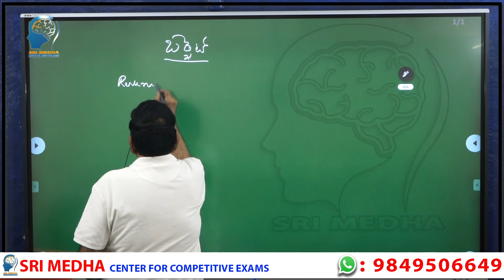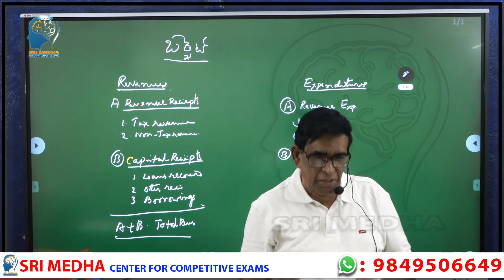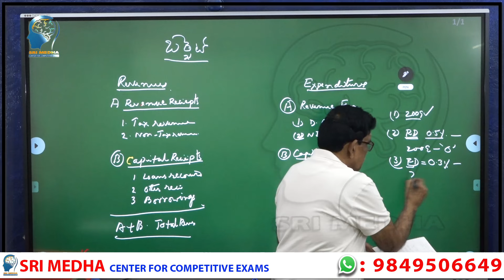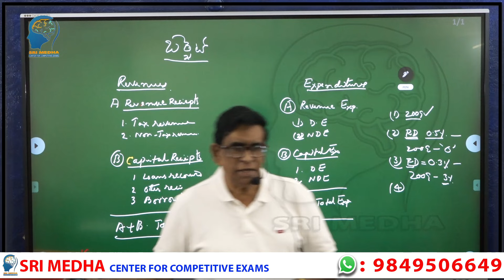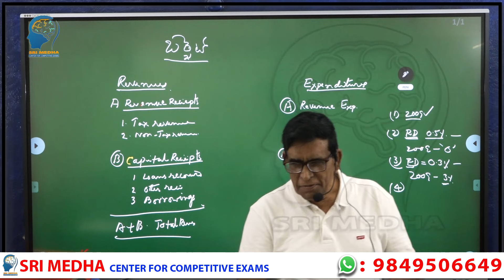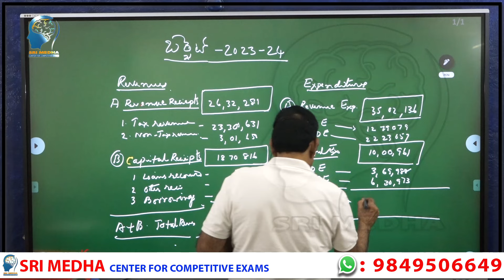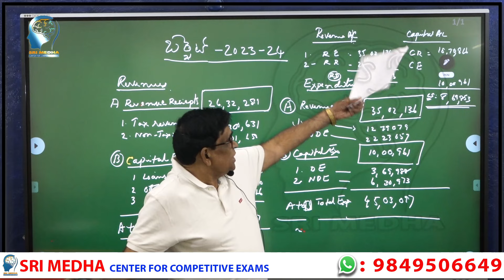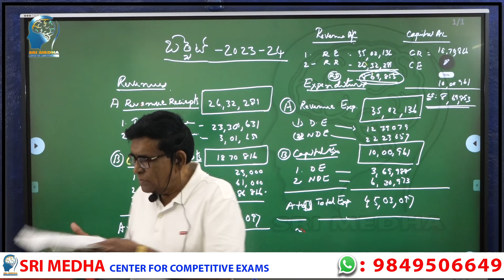TSPSC Group-II Economy By Munirathnam Naidu |Indian Budget 2023-24 Class-1| (T/M & E/M)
Polity Classes
appsc SYLLABUS
UPSC SYLLABUS
GROUP-1
GROUP-2
TELANAGANAMOVEMENT2022LATEST CLASSES
TELANAGANAMOVEMENT PRACTICE BITS
TELANGANA HISTORY
TELANAGANAMOVEMENTPRACTICE MARATHON
TELANAGANAMOVEMENT PRACTICE BITS
TSPSC LATEST
GROUP1 MOVEMENT
GROUP1 CULTURE
GROUP1 ARCHITECTURE
GROUP1 MODEL PAPER
GROUP1 QUESTIONS
GROUP2 MOVEMENT
GROUP2 CULTURE
GROUP2 ARCHITECTURE
GROUP2 MODEL PAPER
GROUP4 QUESTIONS
GROUP4 MOVEMENT
GROUP4 CULTURE
GROUP4 ARCHITECTURE
GROUP4 MODEL PAPER
TELANGANA QUESTIONS
TELANGANAMODEL PAPER
TELANGANA MODEL QUESTIONS

constable mains exam syllabus
telangana history syllabus for si , constable exams
Group 1 preparation strategy
reparation tips for governmet jobs
tspsc exam pattern and syllabus and coaching
prepare for exams
telangana state government free coaching
Jobs
India Jobs
Telangana Jobs
Telangana State Jobs
School Education
Digital Education
Online Classes
Digital India
Educate India
Educated India
Online Education
Exams
Prepare for Exams
Polity
Polity Classes
Online Polity Classes
Indian Polity
Right
Right for Education
Educational Rights
Fundamental Rights